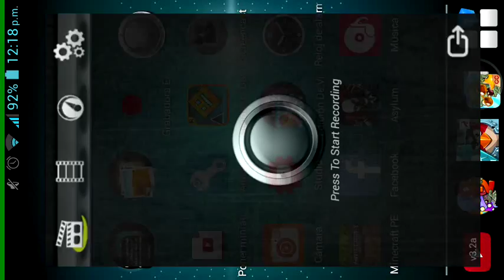Pvz2 playa de la gran ola día 20